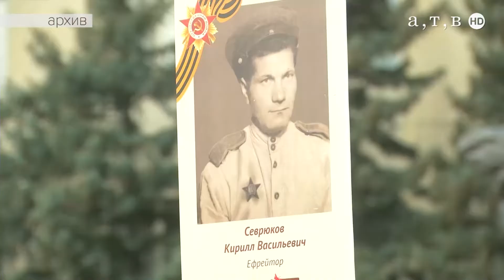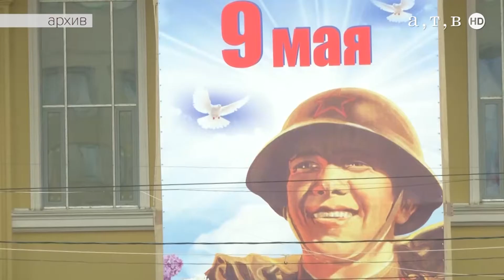Что ждет Ставрополь в День Победы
До празднования Дня Великой Победы осталось меньше трёх недель, а мероприятия в честь 72-й годовщины уже начались. Какие акции ждут жителей краевой столицы - узнаете в сюжете.